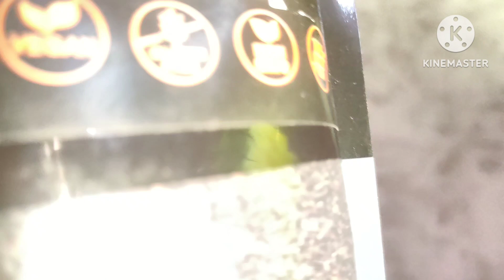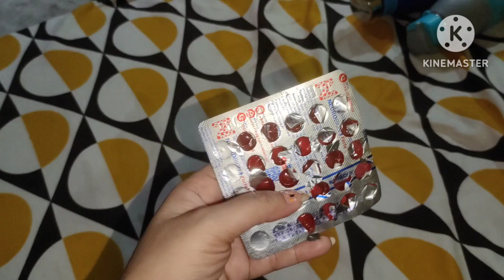💞 karwachauth weight loss challenge🔥 चुभने लगी है अब मेरी हड्डियां @Rachanaguptavlogs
How to lose weight permanently
वेट लॉस थाली को कैसे लगाएं
Joya styling and fashion
My daily routine vlogs
what I eat in a day
what I eat in nosalt days
super easy exercises for fast weight lose
slip disk exercises
वजन कम करने की दवा
yoga
yogasana
home remedies for long hair
how to remove bra fat
home remedy for weight lose
home remedies for weight loss
best home remedies for weight lose
Bina exercise ke vajan kaise kam Karen
walk at home
walk at home workout
belly fat exercise
yogasana
weight lose yoga
aasan for weight loss
how to loss weight at home
how to remove fat from our body
how to remove fat from thighs and hips
thighs and hips se fat km karne ki exercisepet ki charbi km krne k upay
pet ki charbi kese ghatnayen
pet or motapa kese km karen
pet km krne k gharelu nuskhe
pet km krne k gharelu upchar
pet km krne ki dawa
Shilpa Shetty workout routines
motivational video
daily motivation
motivational video
summer diet plan in hindi
easy diet plan recipe
benefits of Trifala in weight loss
benefits of jeera water in hindi
how to make weight loss drinks
how to make weight loss churan
how to follow weight loss diet plan
weight loss diet plan in hindi
motivational vlogs
Deepa fitness and lifestyle
fitness tips
health tips
how to make sprouts
sprouts recipes
easy weight loss recipes